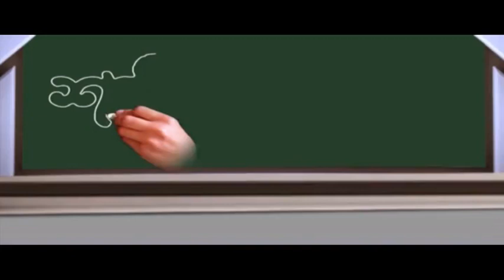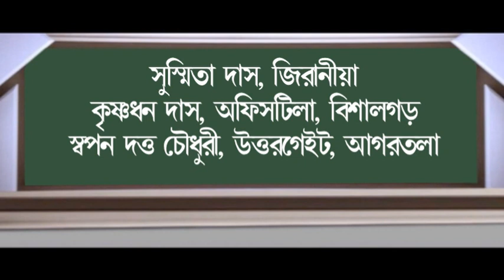শনির বচন (24-06-2018)